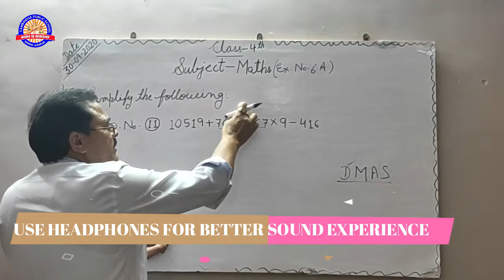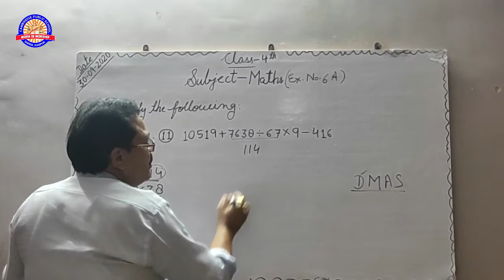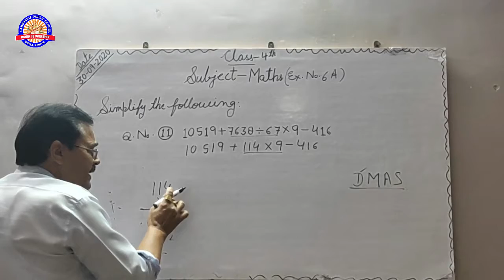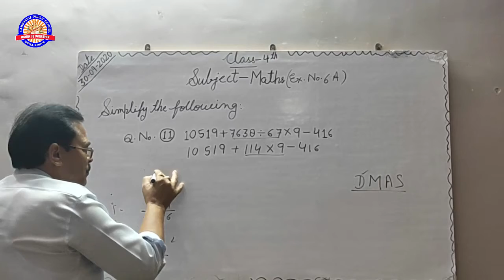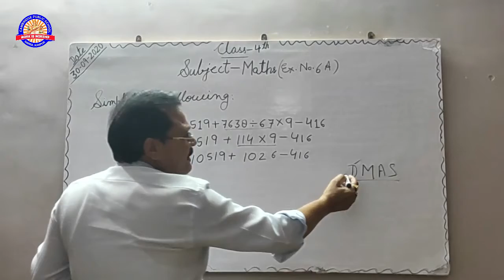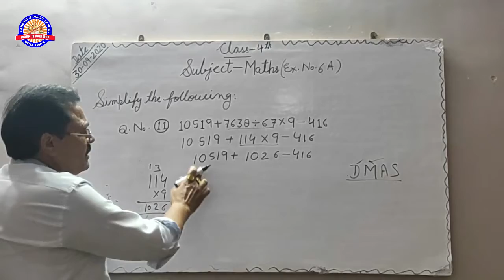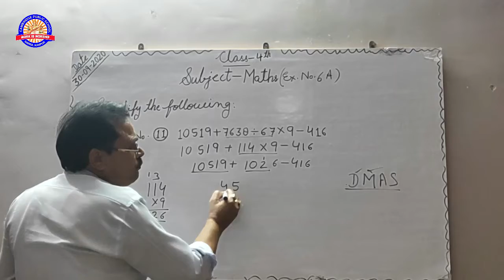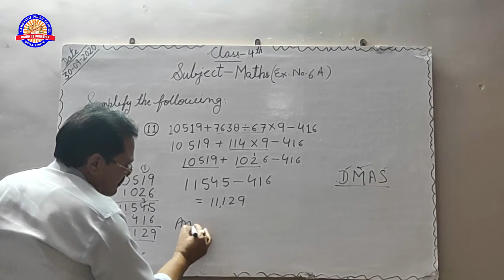CLASS 4TH 5-OCT MATHS